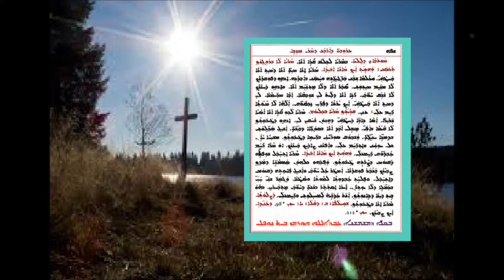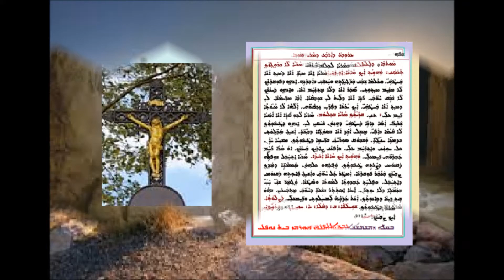Aonyatha D Mawitwa D Arouta Dalath D Moshai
عونيثا دموتوا الجمعة الرابعة من موسى بصوت الشماس عبدالله النوفلي
ܥܘܢܝܬܐ ܕܡܘܬܒܐ ܕܥܪܘܒܬܐ ܕ ܕܡܪܝ ܡܘܫܐ